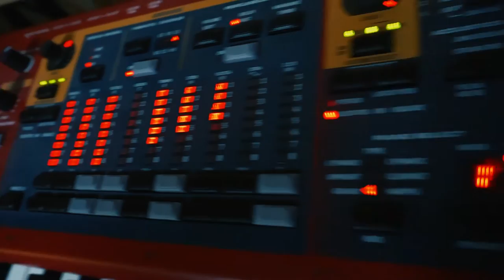ALT-V : Dark Nite ( Live Looping Video )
So here is my new looping project...It is a bit intimate, because I never speak about my secrets, until this point, you can imagine a slice of my soul. Sometimes we just want to turn our world off, and just chill in a dark room. Hope you will be meditated. Enjoy!

Video, Music and Lyrics by ALT-V
chords: C Dm Am
lyrics:
Dark Nite

So how could I live wid that secrets,
N how could I live when you gone.
Im proud for my past, and my future,
But now Im covered with the night.

Night, Dark Night,
Im callin for you nowadays to hide.